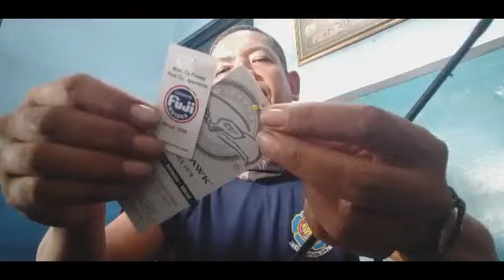Seahawk Flexis VS Snakehead, Gabus, Kutuk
Baru beli langsung dicoba joran seahawk flexis lawan kutuk, gabus, coro inggris snakehead
Seahawk flexis sensitivity blank
Fuji ring
Leigth 6'8
Actions ultra light
Line weight 2-6
FLX 628 ULS